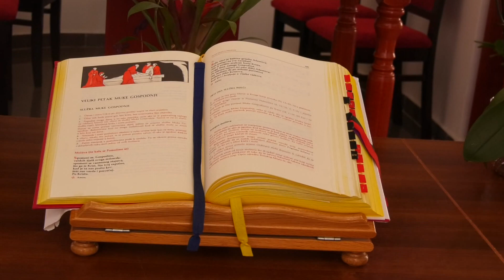ЗА КАТОЛИЦКИТЕ ВЕРНИЦИ ДЕНЕС Е ВЕЛИКИ ПЕТОК